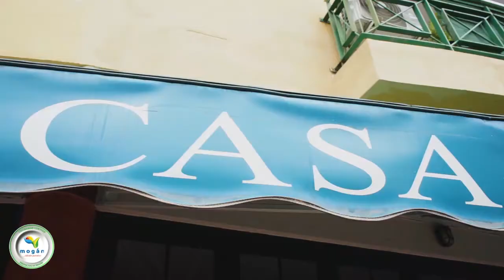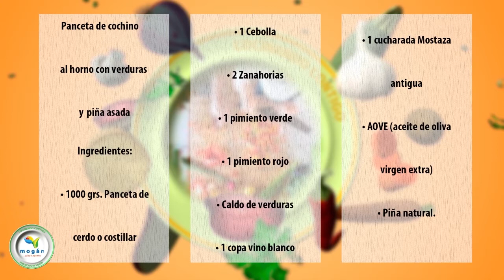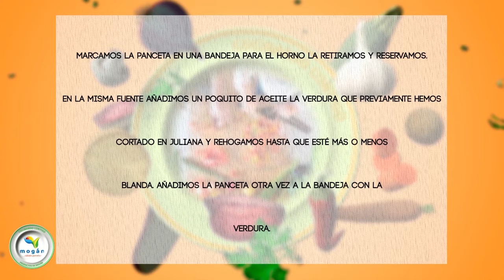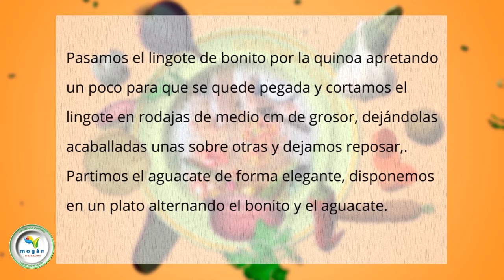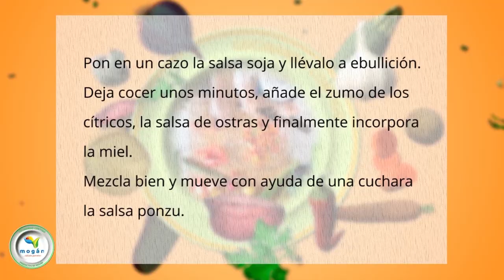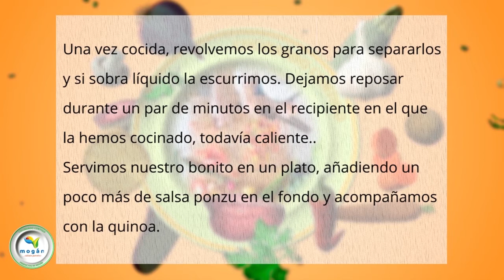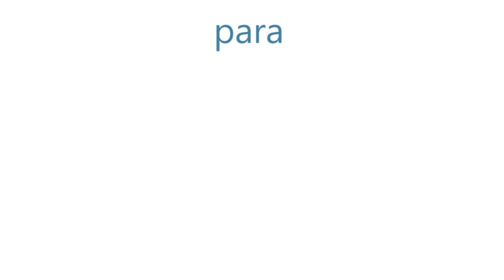PGM2 Cocinando Contigo Productos de Mogán con Alejandro Álamo de Restaurante Casa Enrique